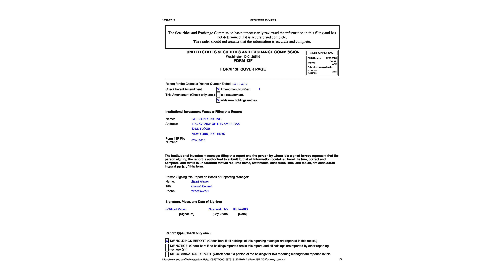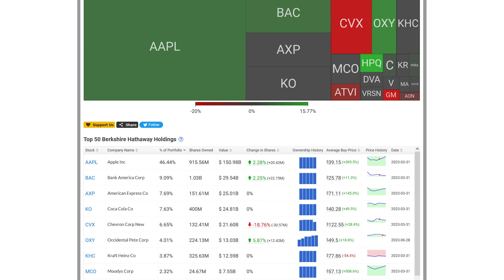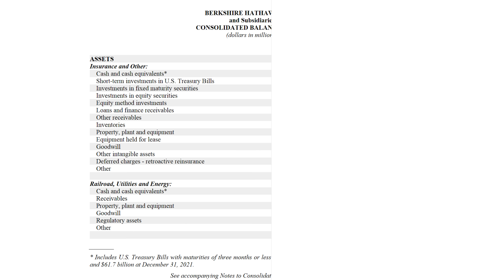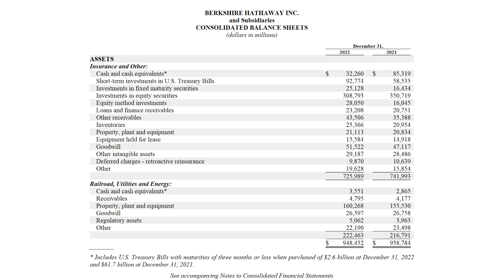Największy MIT o Buffecie i jego strategii inwestowania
W dzisiejszym odcinku rozwiewamy jeden z najczęstszych mitów dotyczących sposobu w jaki Warren Buffett inwestuje.

ZASTRZEŻENIE
*Do miesięcznego obrotu 100 000 EUR. Transakcje powyżej tego limitu zostaną obciążone prowizją w wysokości 0,2% (min. 10 EUR).

Kontrakty CFD są złożonymi instrumentami i wiążą się z dużym ryzykiem szybkiej utraty środków pieniężnych z powodu dźwigni finansowej. 79% rachunków inwestorów detalicznych odnotowuje straty pieniężne w wyniku handlu kontraktami CFD u niniejszego dostawcy CFD. Zastanów się, czy rozumiesz, jak działają kontrakty CFD, i czy możesz pozwolić sobie na wysokie ryzyko utraty pieniędzy. Podejmując decyzje inwestycyjne, powinieneś kierować się własnym osądem. Więcej informacji dostępnych jest w Deklaracji Świadomości Ryzyka Inwestycyjnego, dostępnej na stronie internetowej